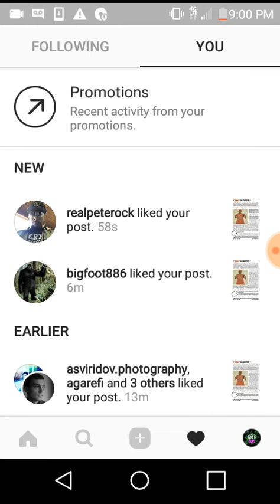Pete Rock Showed Me Love On Instagram!!!!!